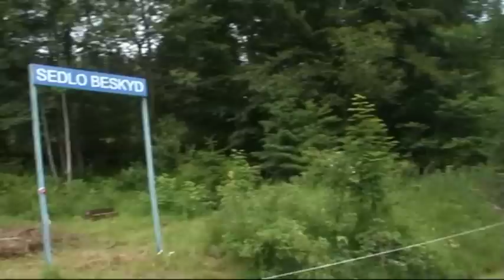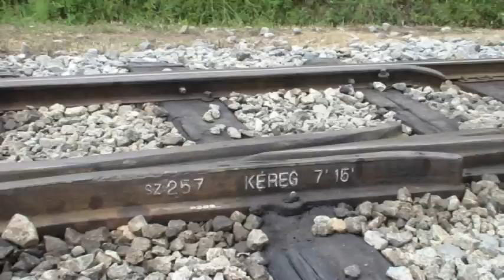Oravská lesná železnica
Noncommercial Sampling Plus